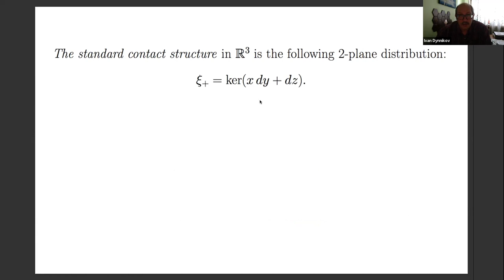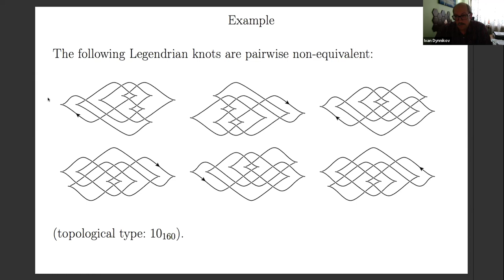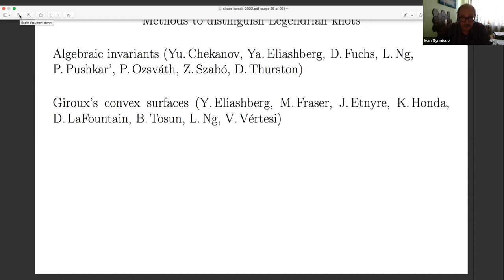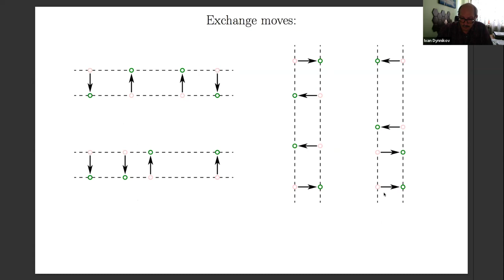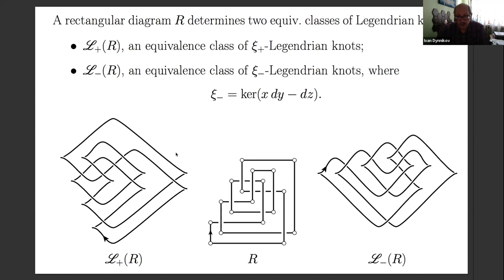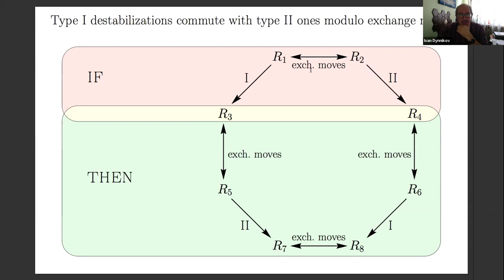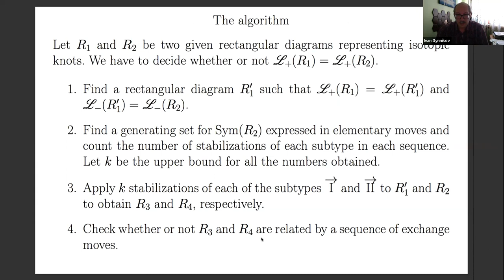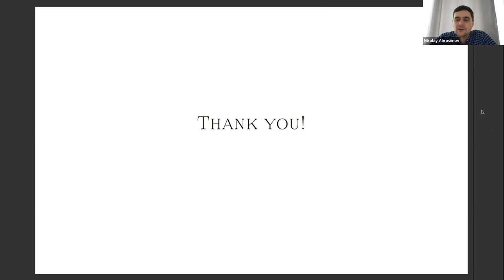Ivan Dynnikov, An algorithm to distinguish Legendrian knots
This is a talk on the conference 'Knot theory and applications',

Abstract:
In recent joint works with Maxim Prasolov and Vladimir Shastin we developed a method to decide algorithmically whether or not two given Legendrian knots are equivalent. The method is based on the formalism of rectangular diagrams, which we have extended to Giroux' convex surfaces and Legendrian graphs. In many cases, the approach allows to distinguish Legendrian knots that are not distinguished by other known means or have so large complexity that other methods are not feasible to apply to them. We provide an example of two non-equivalent Legendrian knots that cobound an annulus embedded in the three-sphere and tangent to the standard contact structure along the entire boundary. Such examples have not been known earlier.